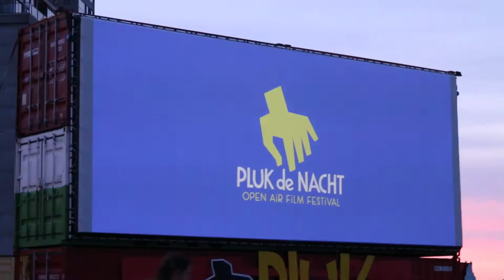Pluk De Nacht Open Air Film Festival Dutchified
Pluk De Nacht is the Open Air Film Festival in Amsterdam which offers unreleased independent cinema, art and mixed media to audiences through free open-air screenings during the summer.

Music and sound effects are provided by Jinglepunks.com.